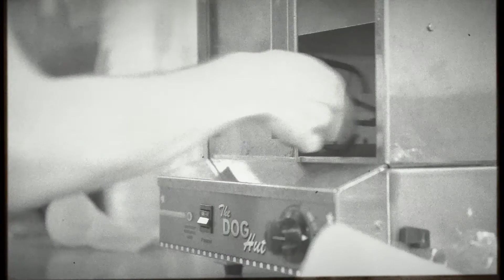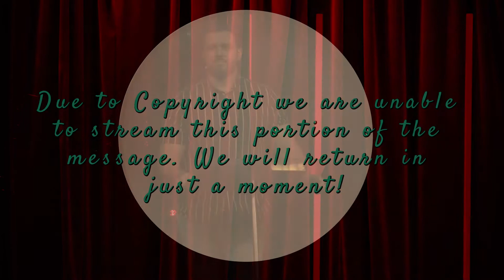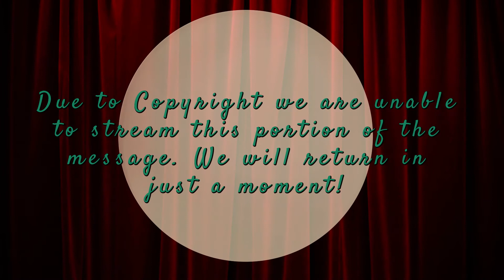Christmas at the Movies: Home Alone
It’s that time of year again! Join us as we enjoy Christmas at the Movies. Have some coffee while watching Home Alone, Christmas Story, and It’s a Wonderful Life. We will dig into how these movies expose issues we all have and use the Bible to answer the big questions. Let’s all go to the movies!